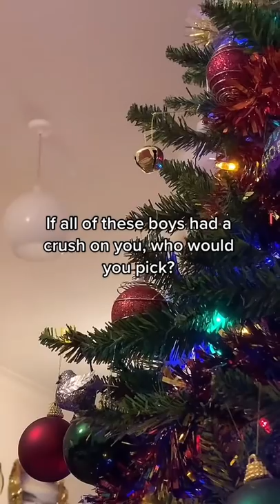In all of thses CREDIT movie tingz